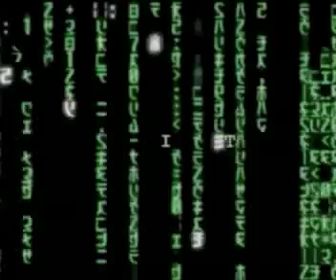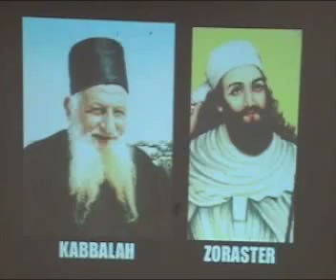Sara Suten Seti Taking Heads Pt3.mp4